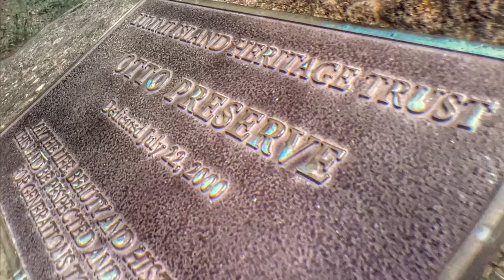LAND IS MY ISLAND - Lummi Island